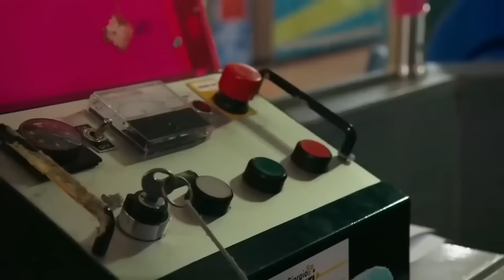★Teletubbies Bahasa Indonesia★ Hari Yang Berangin - Benjolan - Jejak Kaki Berlumpur ★ Kartun Lucu HD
S15E11,12,13